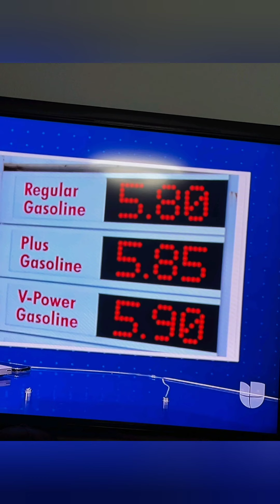STIMULUS GAS $300 | FOOD SHORTAGE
Gasoline⛽️ Stimulus for $300 or more, and New Mexico getting a $1,000 State Stimulus aswell Alaska $2,600, California $800.

Food shortage real time soon, as Famers planting less because of the Fertilizer cost from Russia.

fertilizer shortage
stAte Stimulus
New Mexico
california Cali